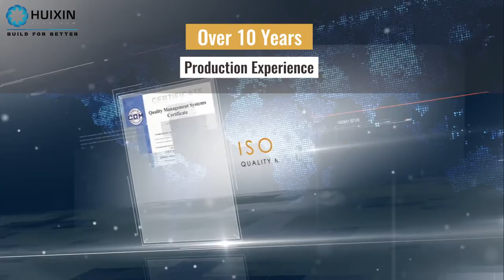Roller Blinds Professional Window Blind Factory in China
In this video, we will show you our high-quality aluminum profile for curtain rail.

We are Huixin Aluminum Company, we dedicated to keeping a stable chain for our clients all over the world.

Established in 2010 Huixin Aluminum with more than 10 years of experience in producing aluminum that we know aluminum extrusion from design to engineering.

For more details about our company and products.

You can also follow our Wechat. Subscription Name: Huixin Aluminum